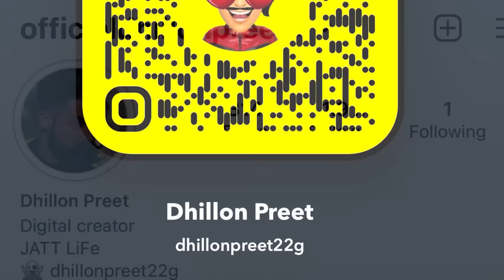match pa gya ajj | mistri vs bapu honi | bohout kalolaa hoyea ajj | Dhillonpreet Vlogs